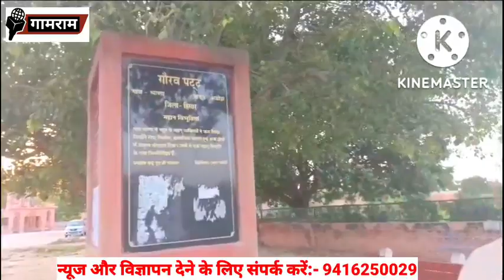आदमपुर विधानसभा उपचुनाव के गांव भाणा के लोगों की चुनावी प्रतिक्रिया, Kuldeep bishnoi, sampat Singh